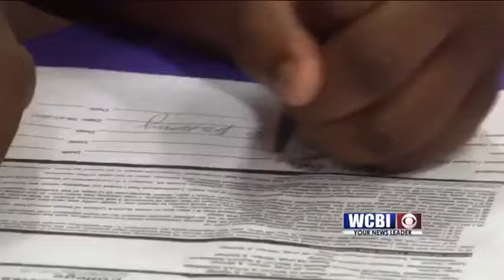Kyla Temple of Columbus Signs with EMCC